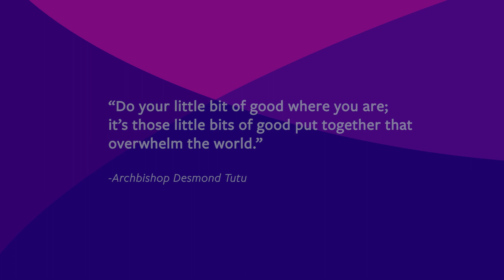Random Acts of Kindness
Random Acts of Kindness Week is a unique opportunity for us, as a community, to reflect on the values of compassion and empathy, and to experience the positive impact that small gestures can have.